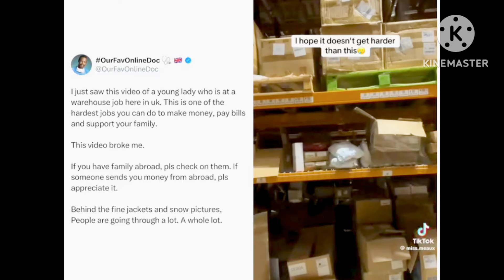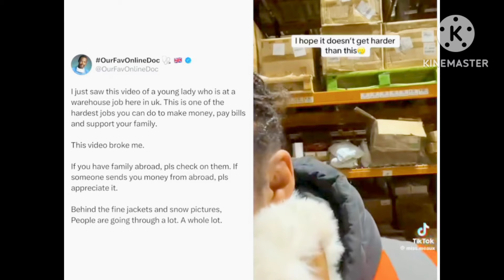Nigerian girl weeps uncontrollably over the coldness of a warehouse she works in the UK